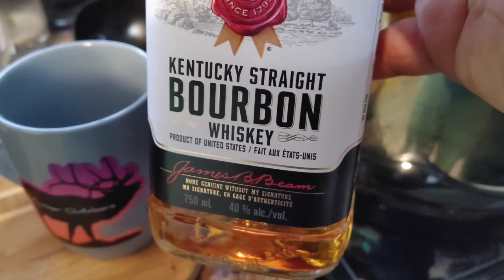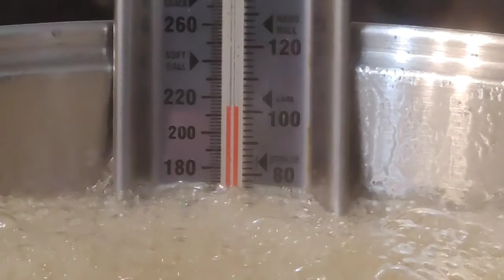Sap season ends (more coyotes, and maple syrup)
if you'd like to you can donate to the coffee fund for my trips, thanks.